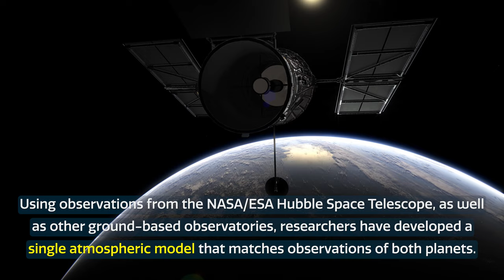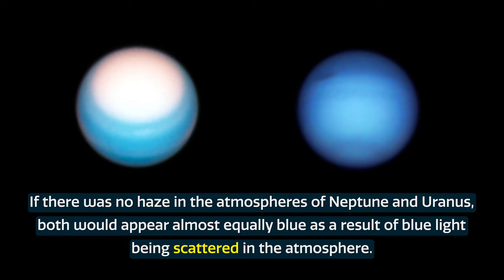Space Sparks Episode 15: Hubble Helps Explain Why Uranus and Neptune Are Different Colours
Astronomers may now know why Uranus and Neptune are different colours. Using observations from the NASA/ESA Hubble Space Telescope, as well as the Gemini North telescope and the NASA Infrared Telescope Facility, researchers have developed a single atmospheric model that matches observations of both planets. The model reveals that excess haze on Uranus builds up in the planet’s stagnant, sluggish atmosphere and makes it appear a lighter tone than Neptune.

Credit:
Directed by: Bethany Downer and Nico Bartmann
Editing: Nico Bartmann
Web and technical support: Enciso Systems
Written by: Bethany Downer
Footage and photos: ESA/Hubble, ESA, NASA, STScI